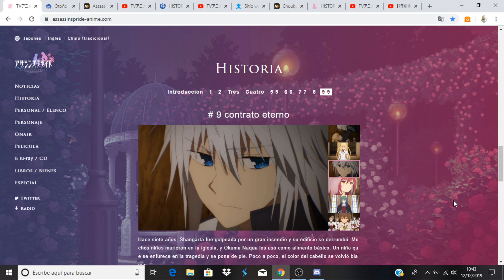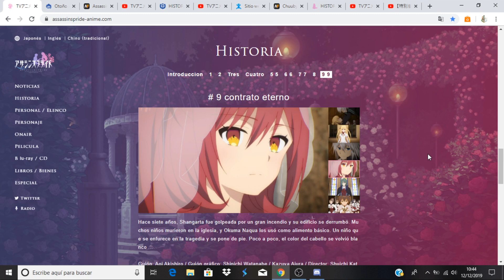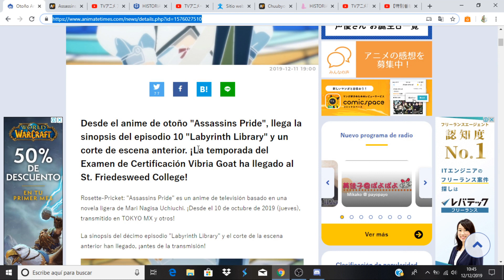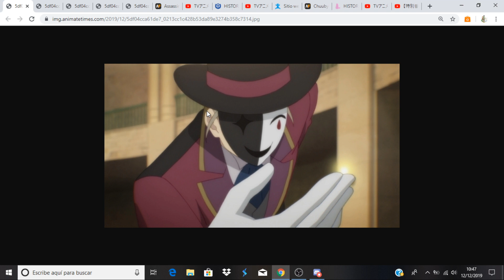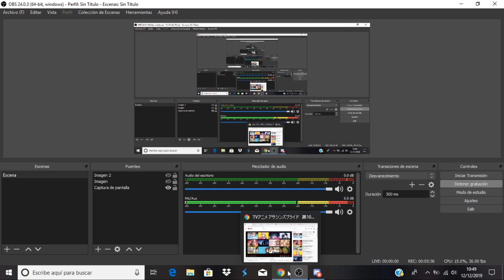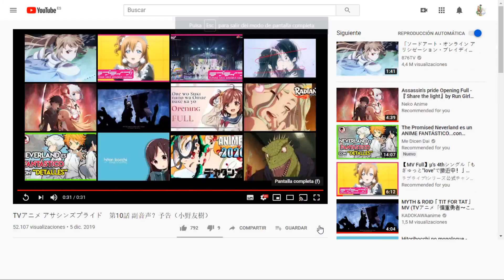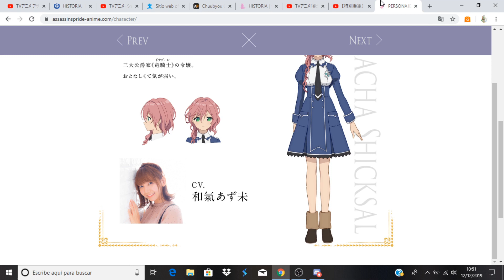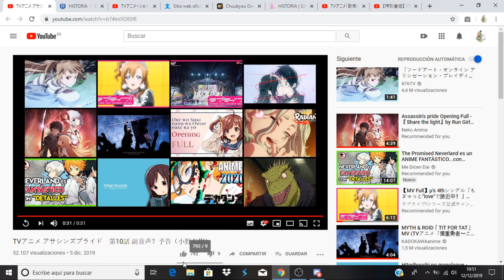Assassins Pride comentando avance del capitulo 10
Anime Opening and Ending: Assassins Pride